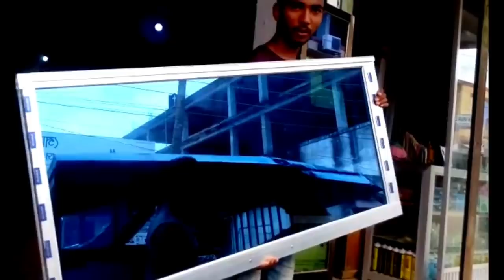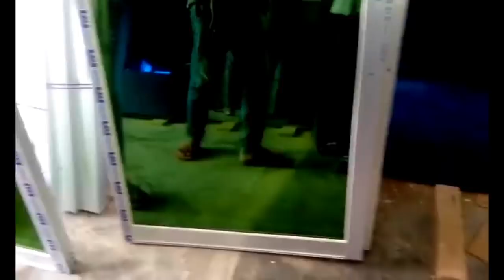থাই জানালা ডিজাইন দাম ? | Thai window design price details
The price of Thai glass?  |  What to look for when designing a Thai window  How many ml is better with glass
 When making your Thai window try to make it with 1.2 mm material.  It is better to put 6 ml glass on Thai windows
থাই গ্লাসের দাম ? | থাই জানালা তৈরি করার সময় কি কি খেয়াল রাখতে হবে | কত মিলি গ্লাস দিয়ে ভালো হয়
আপনার যখন থাই জানালা তৈরি করবেন চেষ্টা করবেন 1.2 mm মাল দিয়ে তৈরি করার জন্য। থাই জানালা 6 মিলি গ্লাস লাগালে ভালো হয়

ভালো লাগলে লাইক দিয়ে শেয়ার করবেন।
সবাইকে ধন্যবাদ জানাই।
মোঃ মামুন চোধুরী
বুড়িচং কুমিল্লা